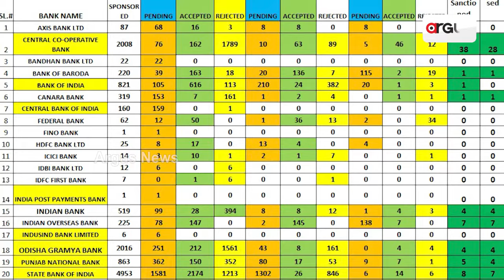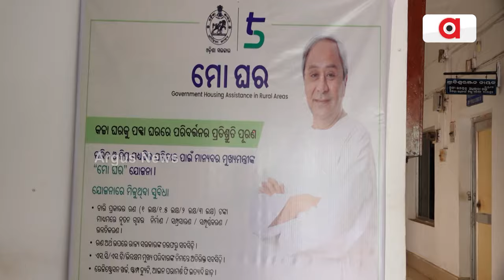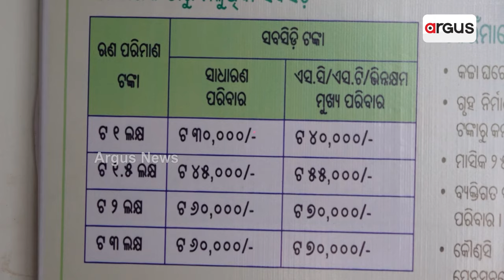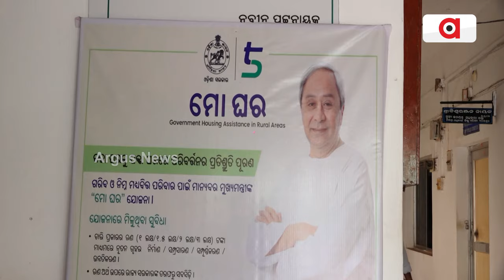ଖୋଲିଲା ରାଜ୍ୟ ସରକାରଙ୍କ ମୋ ଘର ଯୋଜନାର ପୋଲ୍ || State Govt Mo Ghara yojana Scam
ଗରିବଙ୍କୁ ପକ୍କା ଘର ନାଁରେ ଭୁଆଁ ବୁଲାଇବାକୁ ବିଜେଡି ସରକାରର ଲଲିପପ୍ । ପଞ୍ଚାୟତ, ବ୍ଲକ୍ ଓ ବ୍ୟାଙ୍କକୁ ଦୌଡ଼ି ଦୌଡ଼ି ହିତାଧିକାରୀ ନୟାନ୍ତ । ଯୋଜନା ଆରମ୍ଭକୁ 9 ମାସ ହେଲାଣି, ଏଯାଏଁ 1% ଲୋକଙ୍କୁ ବି ମିଳିନି ଘର । ବଢୁଛି ରାଜ୍ୟବାସୀଙ୍କ ଅସନ୍ତୋଷ, କାହିଁକି ସରକାର କରୁଛନ୍ତି ମିଛ ପ୍ରଚାର ?